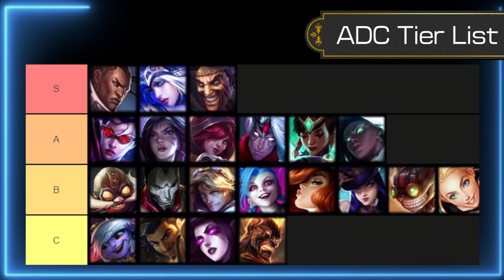Legendary Ranked ADC Tier List【JP Pro ViViRoyaL】【WildRift】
【欲しいもの】

■その他
BC SWELL Twitter

■目次
0:00 OP
0:36 TierList解説
20:26 ED